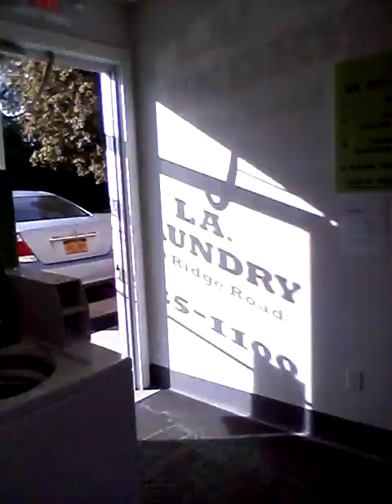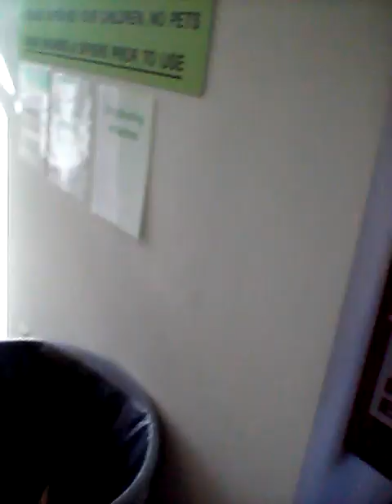DITL #2 I DON'T WASH MY PANTIES ANY-O-WHERE...By: EyesMarriedNow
I DON'T WASH MY PANTIES ANY-O-WHERE...DITL (2nd Stop)...IJS...By: EyesMarriedNow

MY OTHER YOUTUBE CHANNELS:

"JUICY TINGLES"
This channel is geared towards people who like ASMR/MUKBANG

"Demetria Wilson"
This channel was supposed to be geared towards Child Support questions and answers.

eyesmarriednow

Demetria EyesMarriedNow Wilson

MAILING ADDRESS
683 Ridge Rd #305